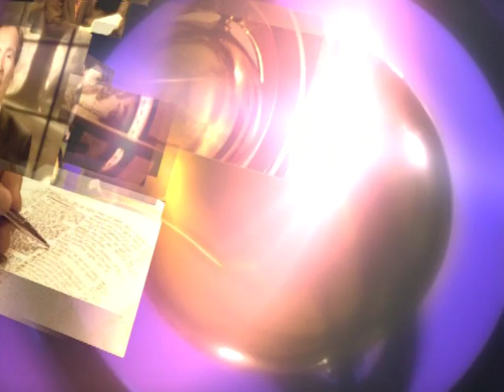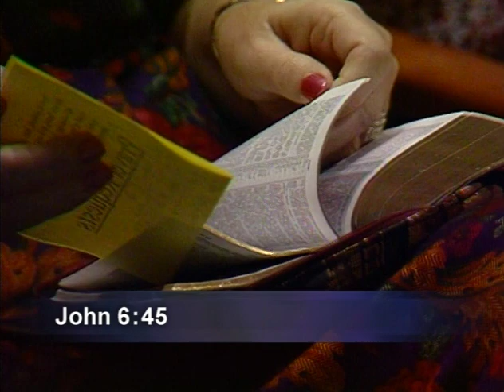Adrian Rogers: Why I Believe in Jesus Christ - RA1869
WHO IS JESUS? What makes this one Man unique? Why does He stand out above all others? Adrian Rogers gives three reasons why Jesus deserves pre-eminence. To explain Jesus Christ is impossible. To ignore Him is disastrous. To reject Him is fatal.  Understand who Jesus Christ is.

(8:00 am - 4:45 pm CT)